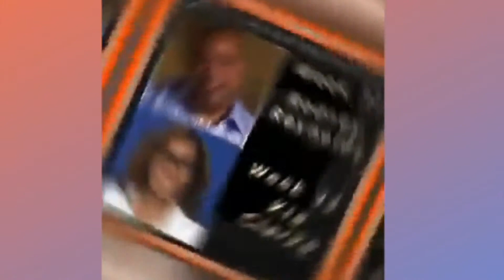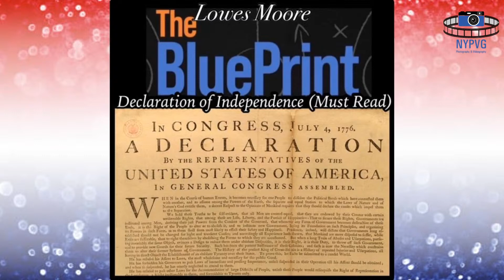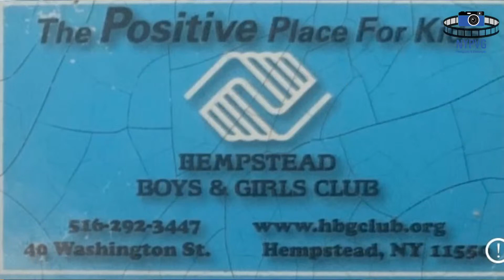The BluePrint Podcast with Lowes Moore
Special Guest: Steve Vaccaro The Chapters Rap